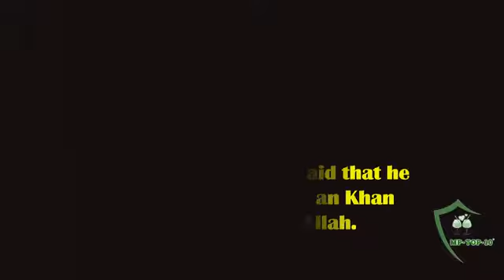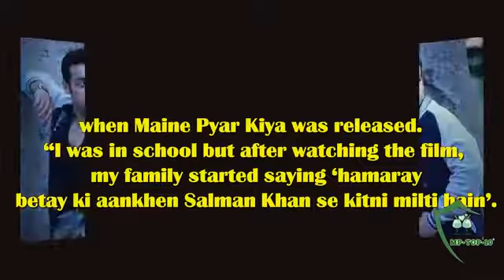Meet Salman Khan Look-Alike Husnain Saleem From Pakistan